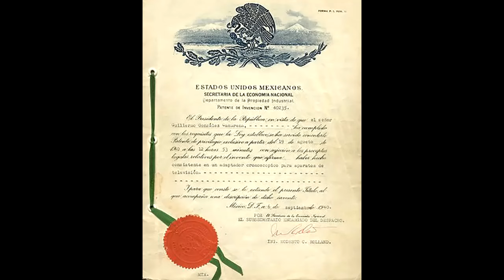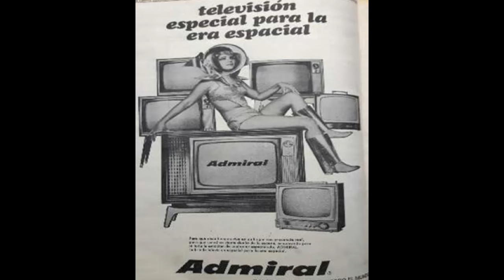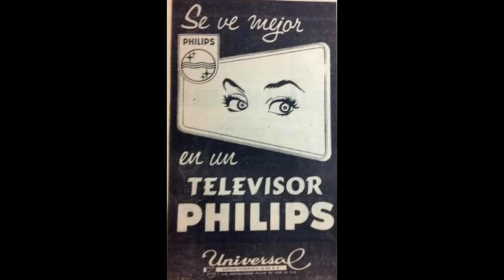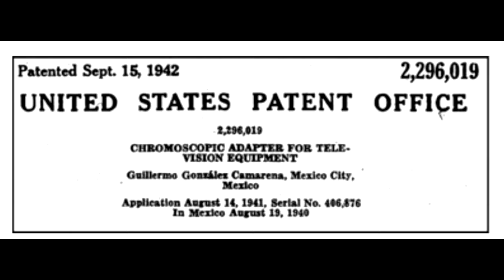Did a Mexican Invent Color TV? Mexico Unexplained, Episode 366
Many Mexicans have never heard of genius inventor Guillermo González Camarena.